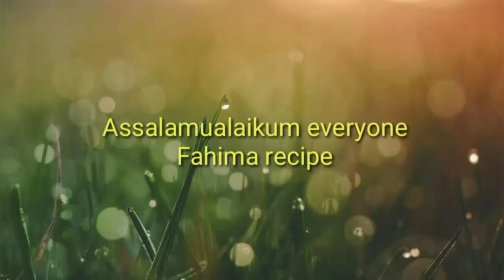How to make IIish fish dopeyaja recipe || Hilsa Dopeyaja recipe || ইলিশ মাছের দোপেয়াজা রেসিপি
How to make ilish fish dopeyaja recipe.
Hilsa fish is a most favorite fish almost to all and hilsha fish has a such flavour that it becomes so testy in every way you cook.
ইলিশ মাছ যেভাবেই রান্না করা হোক খেতে দারুন মজা। ইলিশ মাছের দোপেয়াজা রান্না করতে খুবই সহজ এবং এটি রান্না করতে অল্প সময়ে মধ্যে হয়ে যায়। ইলিশ মাছ খুবই জনপ্রিয় বাংলাদেশি খাবার এবং এটা পছন্দ করে না এমন মানুষ খুব কমই।